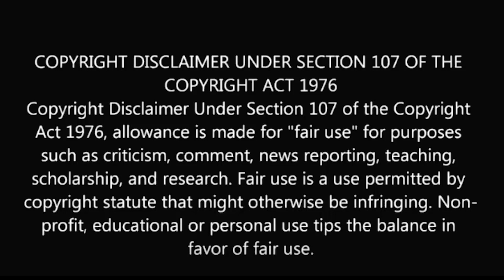HILLSONG UNITED - PEOPLE ALBUM - WHOLE HEART (HOLD ME NOW) REACTION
This is a reaction video for Hillsong United People Album Whole Heart (Hold Me Now)

Any constructive criticisms are not to be taken personal, it is only a comment about the performance and not about the artist as a whole. Please be respectful in the comments.

Time Stamp:
0:46 Song Begins with an organ sound and guitar some percussion
1:08 Vocalist Taya comes in
1:43 all vocals come in with drum beat
2:20 chorus comes in with sudden drop of music with only guitar and drums lightly tapping into a build up
2:27 drums start to build and get louder
2:37 drum kick is about to come in
2:56 drum beat changes again to a slight drag
3:11 song builds up slightly drum adds more toms Taya goes up a few notes
3:27 song builds AGAIN! BUT.
3:31 beat doesn't build, it quiets down again
3:49 beat builds slightly
4:02  drummer builds it EVEN MORE!
4:07 reaches a higher state
4:19 drummer adds more to the party!
4:43 song dies down to guitars and keyboard
5:01 begins to build
5:18 drum comes in again
5:36 vocals come in to begin to build the song up again
5:53 drum comes in and all voices join to build up the song again! with major audience participation!
6:11 drum intensity increases
6:29 Taya pumps up the crowd and the drum adjusts the beat ONCE MORE!!!
6:46 drummer takes us to the next level
6:57 Drummer takes us even higher
7:02 big outro!!!
7:39 song begins to come down
8:11 song ends review begins
9:35 STAR RATING

I love this song!!! The Drummer is practically my favorite musician here. He's so strong at what he does and he holds it down.